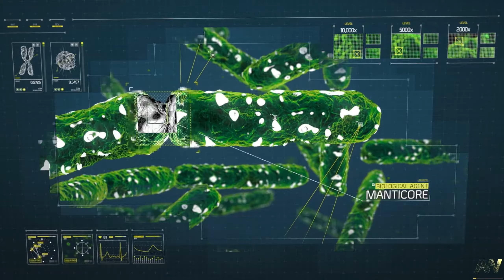Let's Play Call of Duty 11 Advanced Warfare - [HD] - German - Kampagne - #011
Wir schreiben das Jahr 2054. Die Menschheit ist wieder mal im Krieg. Doch die Waffentechnik ist auf dem aller höchsten Stand. Doch die eigentliche Frage ist, wer ist wirklich der Feind der Menschheit. Ist es dein eigentlicher Freund? Wir werden es heraus finden müssen. Also dann Leute viel Spaß beim zuschauen beim niedermetzeln von den "Feinden".